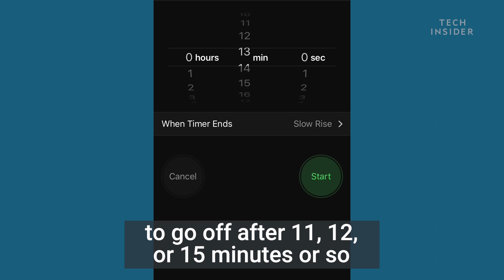15-Minute Sleep Ritual For Better Night's Rest, According To A Sleep Scientist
A sleep scientist shares his 15-minute daily ritual that leads to a good night's sleep.

Following is the transcript of the video:
Daniel Barone: One of the biggest things that I believe in for myself and what I tell my patients is mindfulness meditation.

I’m Dr. Daniel Barone, a neurologist at New York Presbyterian Hospital and assistant professor of neurology at Weill Cornell Medical College.

Mindfulness meditation is thought to just reduce the fight-or-flight response that the body is producing. So when you’re trying to fall asleep at night, the fight-or-flight response is not what you want. You want the opposite of that. You want the relaxed, what we call the parasympathetic nervous system to activate.

The way I meditate is very simple. I sit in a dark room, as quiet as I can make it. I actually use earplugs and sometimes even earphones above that. Sometimes I have music, sometimes it’s silent.

And what I do is I sit upright, my hands on my lap, my feet on the floor, and I just simply breathe in through my nose and out through my mouth with my eyes closed.

And what I’m doing is I’m focusing my attention. That’s where the term “mindfulness” comes from. I’m paying mind to my breathing.

Sometimes what I tell people to do is say, “In” and then “Out” as you’re breathing in and out. You can say that in your mind or I imagine images of air moving into my nose and out through my mouth. Whatever will help you to focus on the breathing, that’s what I recommend people to do.

I set my alarm on my phone to go off after 11, 12, 15 minutes or so and I just put that face down and then I don’t think about it. I just close my eyes and start meditating. I meditate every day.

Dr. Daniel Barone is the author of "Let's Talk About Sleep."